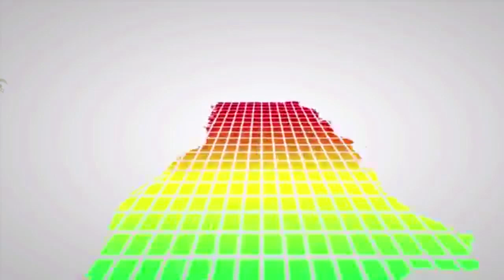Tuesday’s Heavy Downpour Causing Human and Vehicular traffic 10_04_18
Tuesday’s heavy downpour accompanied with thunderstorms that hit parts of the country caused a huge tree to fall across a section of the Odorkor- Kaneshie highway precisely at the Dansoman junction in Accra obstructing drivers who ply and causing a huge vehicular traffic jam on that stretch of the road.